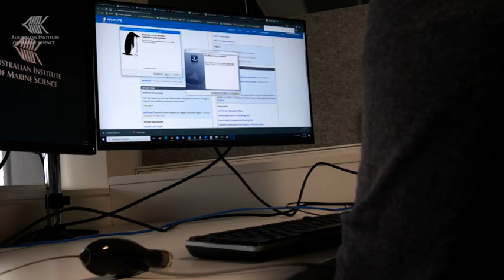Pygmy Blue Whale research: an appetite for data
Scientists from the Australian Institute of Marine Science (AIMS) and the Centre for Whale Research (CWR) are in Perth Canyon, Western Australia to satellite tag the elusive pygmy blue whale. The satellite data will help us understand the whale's northern migration through the offshore waters of Western Australian to their breeding areas in Indonesia. This migratory route overlaps with industrial activities, which may be negatively impacting them and the feedings areas, which are important for their recovery.

AIMS and CWR have been tagging pygmy blue whales for several years and continue to build-up knowledge on the threatened cetacean in the Western Australian region and beyond. The scientific data will help governments and industry reduce potential threats and support the conservation and eventual recovery of the pygmy blue whale.